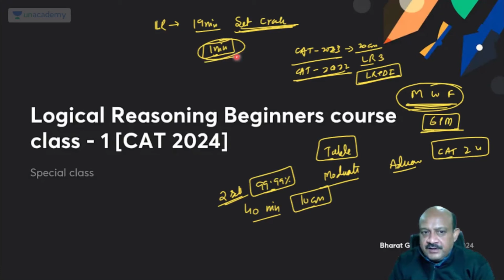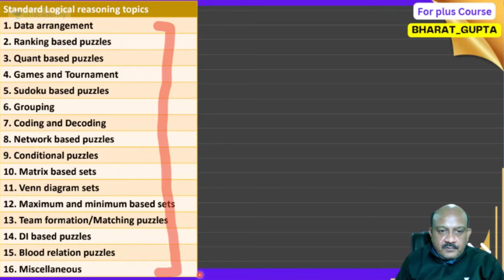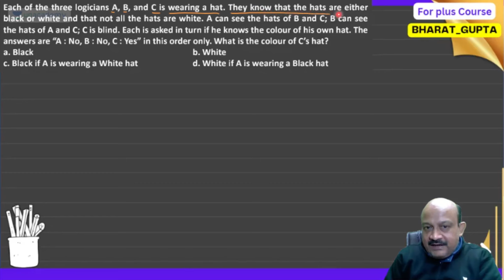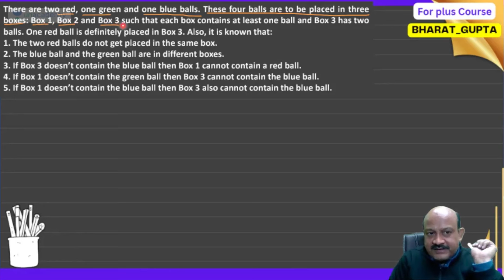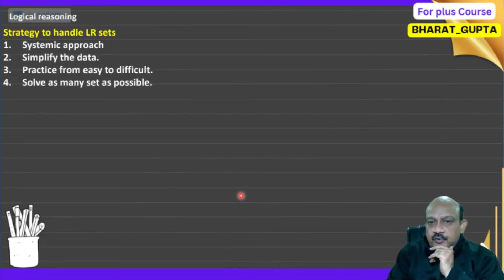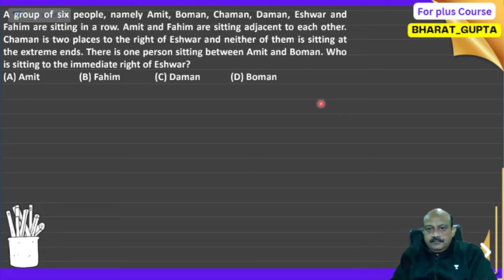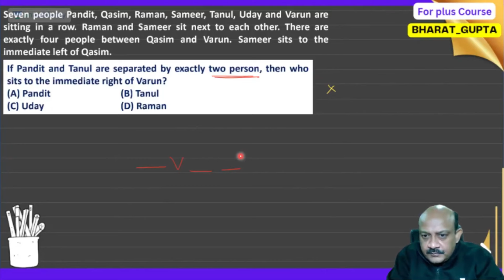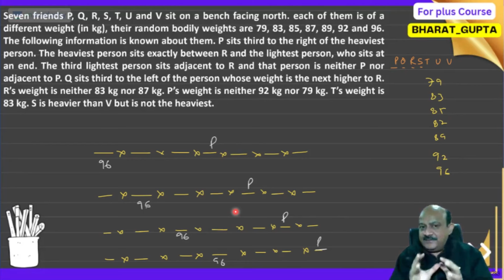CAT 2024 | Logical Reasoning Beginners course session 1 | Bharat Gupta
🟢 Important Update!
Stand a chance to win Scholarship upto 75%* !!!
UNACADEMY CAT 2024 SCHOLARSHIP TEST(UCST) is here! 🤩
Mark your Calendars on this January 21st, 12:30PM
Learn from Top Educators in the Country and crack Top-Tier ivy League Colleges 🤩

Get a chance to win 10,000rs Amazon Vouchers & FREE GDPI and Prizes upto 1 Crore🤩
Rankers Program for Unacademy CAT 2023 Learners -
Dive into the fundamentals of Logical Reasoning with Bharat Gupta in Session 1 of the CAT 2024 Beginners Course! 🧠🔍 Unlock essential strategies and techniques to tackle reasoning puzzles with confidence. This session is a recorded session from Unacademy Free session for learners who have missed it.

Why Unacademy? 🌟

🙌🏼 Batch USPs:
- Structured courses by India's Top CAT Educators
- 25K+ practice question bank and 100+ mock tests
✨ Download the Unacademy Learning App now:

🟢 FOLLOW THE EDUCATOR:
Join Bharat Gupta's Community on the Unacademy app to receive instant updates from the educator
Call Bharat sir's team on 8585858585 and take your CAT Preparations to the next level.